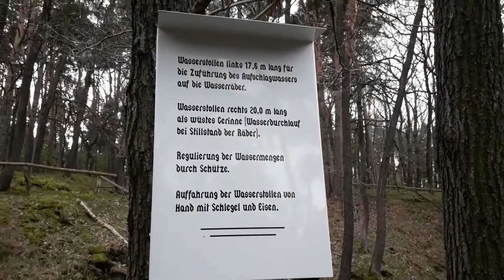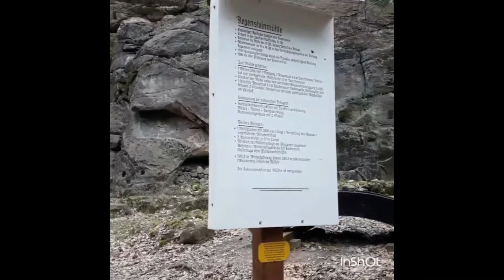Harzer Wandernadel Stempelstelle 82 / Regenstein – Mühle